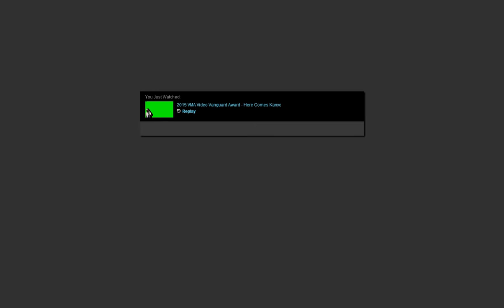VANGUARD AWARD HERE COMES KANYE